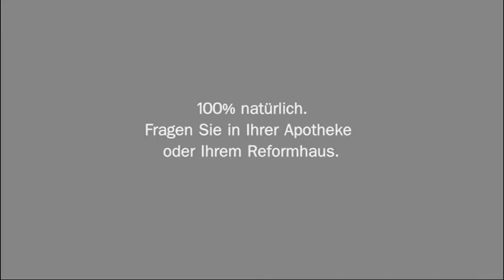Stadtgespräch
aus der Motorworld in Böblingen. Heute spricht Hans-Jörg Zürn mit Prof. Dr. oec. Alexander Rossmann über das Herman Hollerith Zentrum (HHZ) in Böblingen.